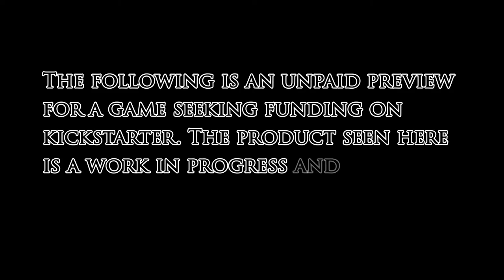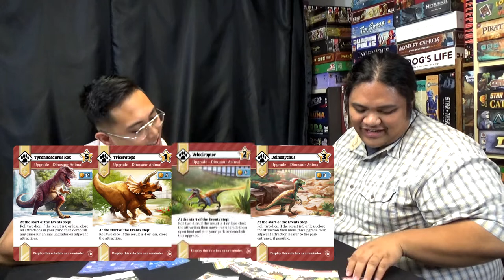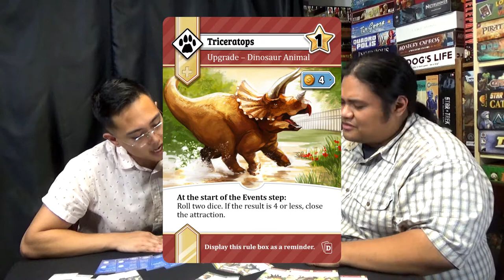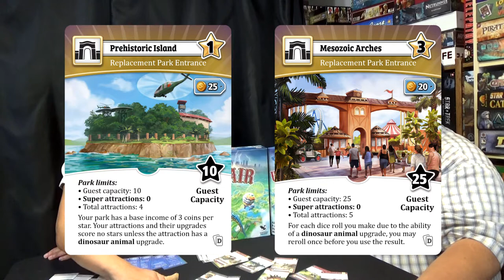Preview - Unfair Expansion (Alien, B-Movie, Dinosaaur, Western) Theme Showcase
Credits:
Producer, Director, Writer, Editor, Composer: Ferdinand Capitulo